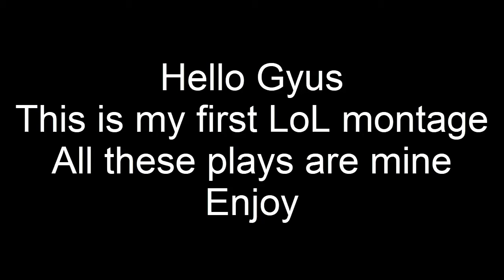LoL Montage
Check out my LoL plays, its my first type of that video, so I hope you will enjoy it.
Song: Legends Never Die (Alan Walker remix)